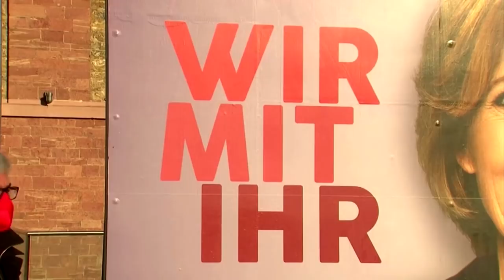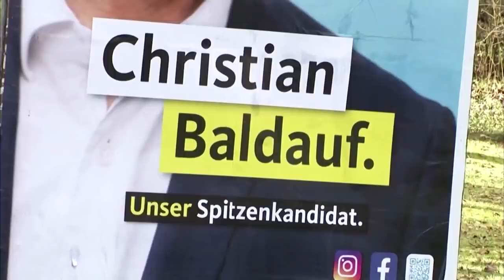SPD-Spitzenkandidatin Malu Dreyer übernimmt in Umfragen wieder die Führung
Die amtierende Ministerpräsidentin Malu Dreyer hat im Landtagswahlkampf in Rheinland-Pfalz Boden gut gemacht. Laut dem aktuellen ZDF-Politbarometer liegt die SPD mit 33 Prozent wieder vorne.